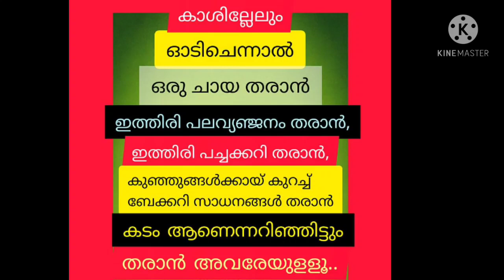vyapari vyavasayi ekopana samithi|വ്യാപാരി വ്യവസായി ഏകോപന സമിതി ഇനി എന്ത് ചെയ്യണം